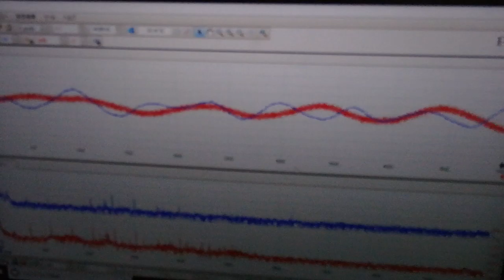メガヘルツの超音波発振制御プローブを利用した実験動画